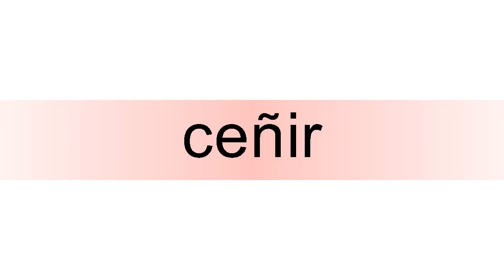How to pronounce ceñir